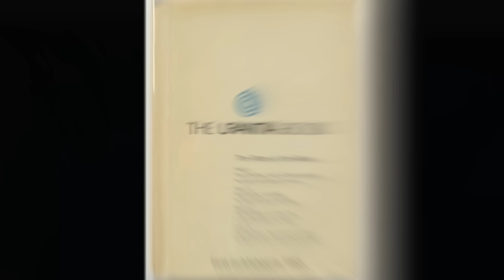Paper 59g The Fern Trees Make a Sudden Appearance 250 million Years Ago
250,000,000 years ago, the earth was being rapidly overrun by the new orders of land vegetation. Heretofore few plants grew on land except about the water’s edge. Now, and suddenly, the prolific fern family appeared and quickly spread over the face of the rapidly rising land in all parts of the world. Tree types, two feet thick and forty feet high, soon developed; later on, leaves evolved, but these early varieties had only rudimentary foliage. And today Greenland holds the remains of these early land plants beneath its mantle of ice.